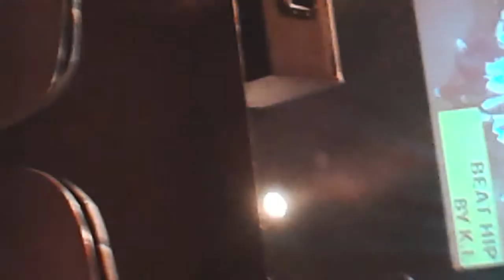Copy of Suit & Tie Showcase#4 by k.i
showcase#4